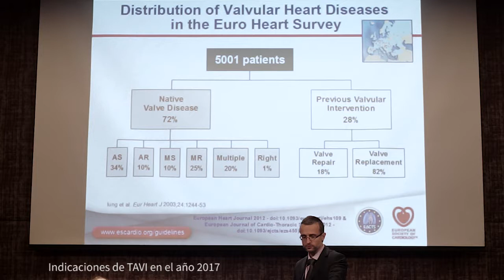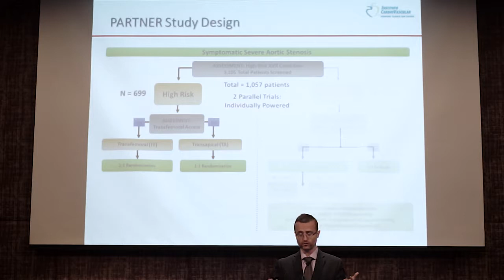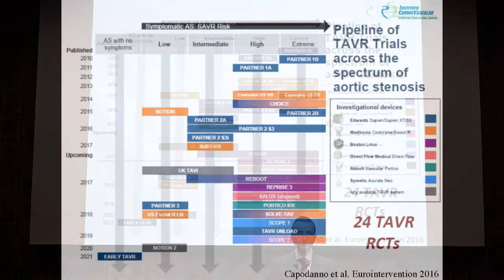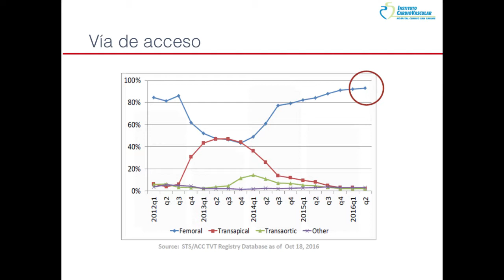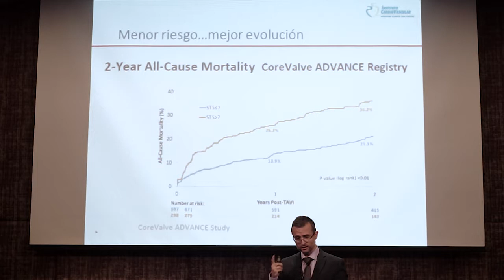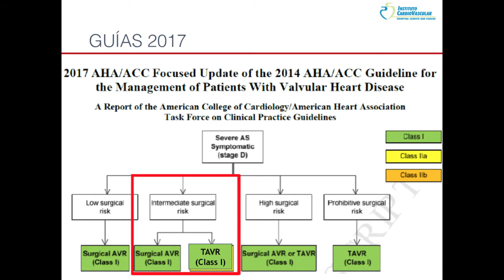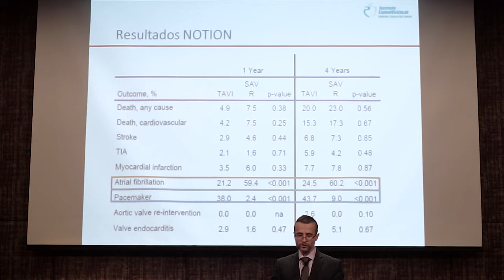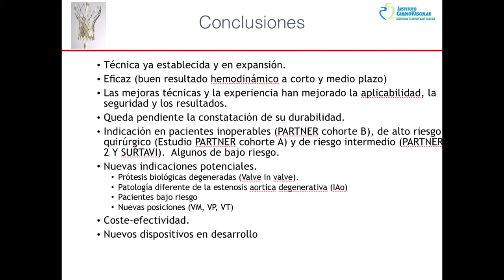Dr. Iván Núñez. "Indicaciones de TAVI en el año 2017"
Terceras Jornadas Académicas Internacionales de Cardiología de Cardiocentro, de la Asociación Española. Setiembre de 2017